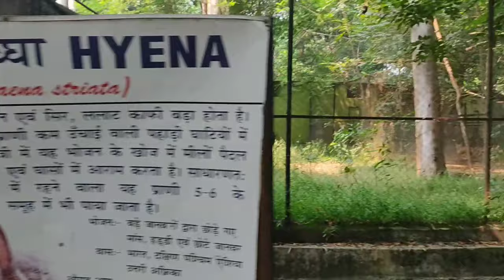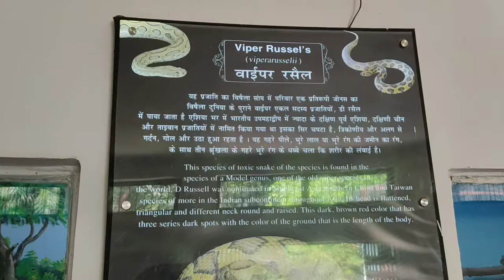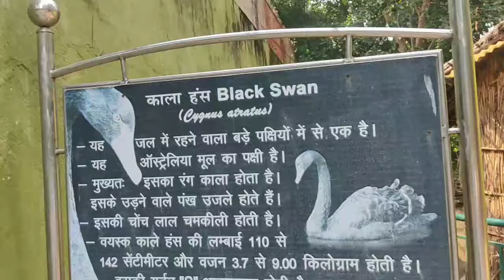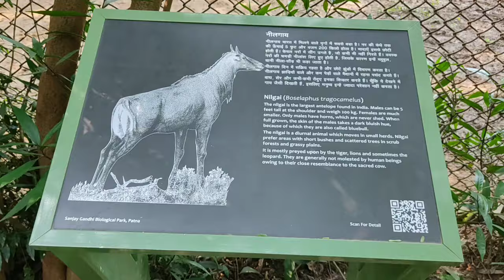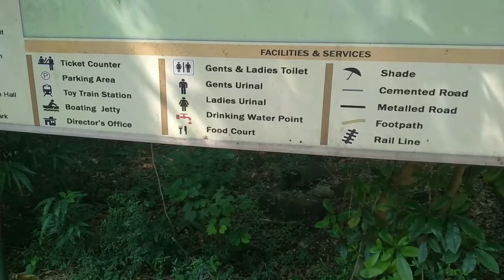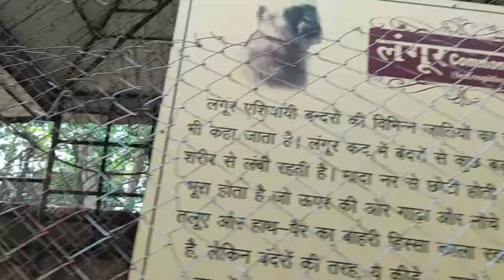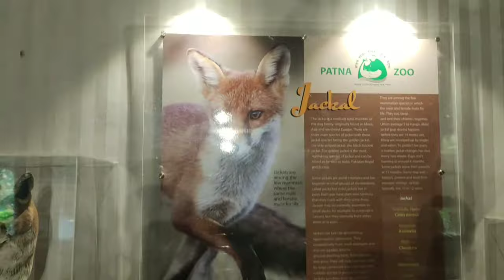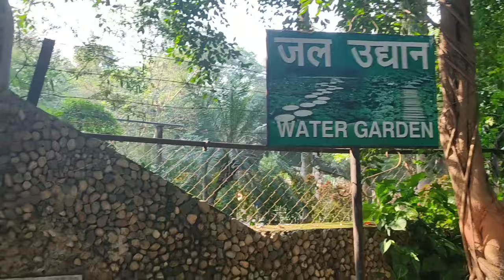Patna zoo vlog part 2। sanjay gandhi biological park Patna । Subhash Ydv Vlogs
hello friends 👋 I am Subhash Kumar from a small village of BIHAR INDIA 🇮🇳।
       I am trying to intertain all of you through my vlogs, so please support me 🙏🏻।

पटना चिड़ियाघर
पटना चिड़ियाघर का दर्शन
patna zoo tour
patna bihar zoo